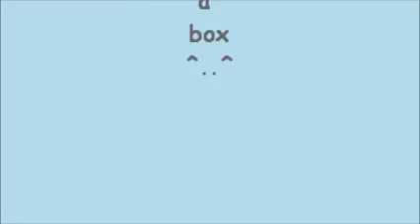kitten in a box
This is video I took of Tigger when he was about two months old.
He has grown up so quickly. He is now three years old.
I thought this might put a smile on someone's face as watching it does for me.
Tigger Time